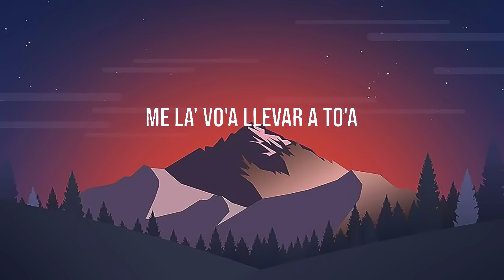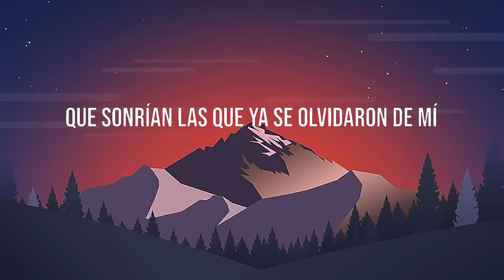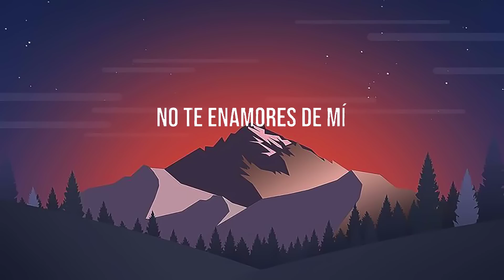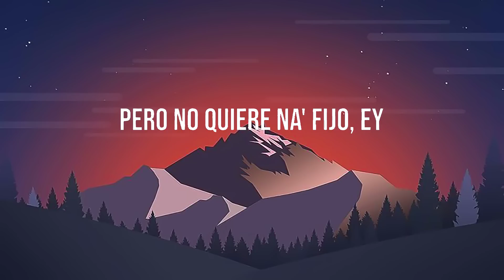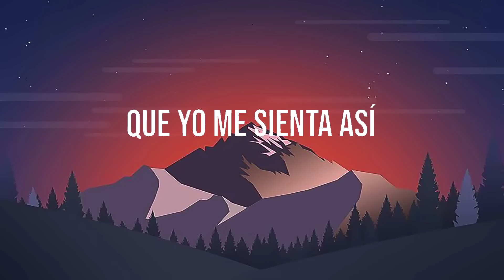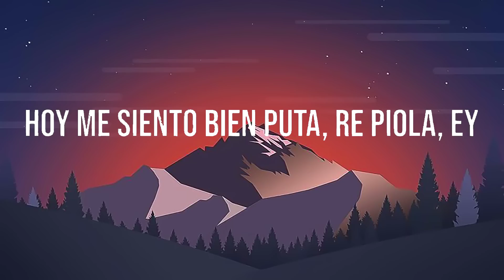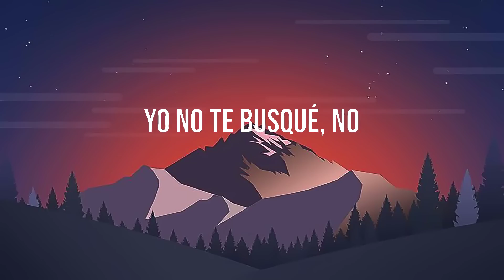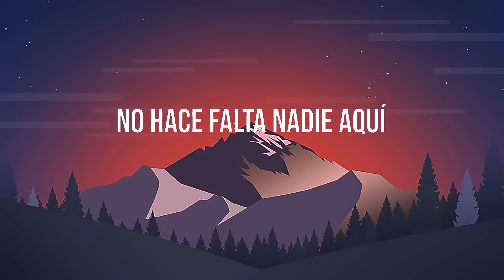Bad Bunny - Tití Me Preguntó (La Letra / Lyrics)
Bad Bunny - Tití Me Preguntó (La Letra / Lyrics) | Un Verano Sin Ti
- Letra : Tití Me Preguntó
Ey